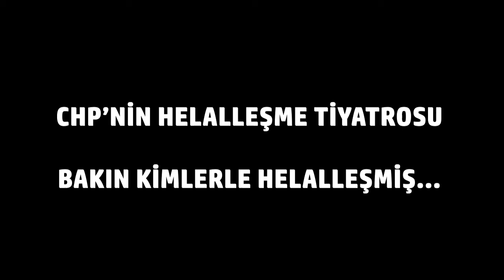CHP lideri Kılıçdaroğlu, başörtülü diye bakın kimlerle helalleşmiş?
İslam'a aykırı görüşleri nedeniyle Diyanet'ten ihraç edilen Fatma Yavuz CHP'nin helalleşme kürsüsünde

Cumhuriyet Halk Partisi (CHP) Genel Başkanı Kemal Kılıçdaroğlu'nun helalleşme adı altında birçok isimle yaptığı toplantı, rozet takma ve partiye katılım programlarının perde arkası tek tek ortaya çıkıyor. Son olarak, CHP'nin sözde "Helalleşme Buluşması"na İslam'a aykırı açıklamaları yüzünden Diyanet'ten ihraç edilen, kendi nikahında alkol servis ettiren, İBB'den kovulan ve 'Elhamdülillah Ermeniyim' sözleriyle bilinen Fatma Yavuz'un şovu damga vurdu.

İşte o helalleşme tiyatrosu...

⚠️Siz de fikirlerinizi özgürce dile getirmek istiyorsanız yorumlarda buluşalım.

💬 Gerçekleştirmemizi istediğiniz röportaj konularını yorumlarda belirtebilirsiniz.